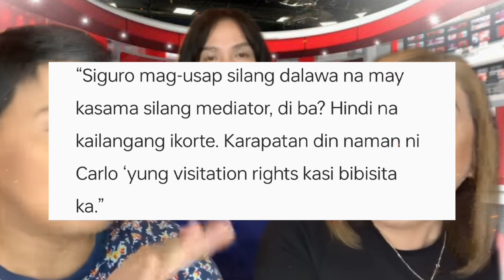Carlo Aquino nag-file mismo sa ex partner para makita ang anak!